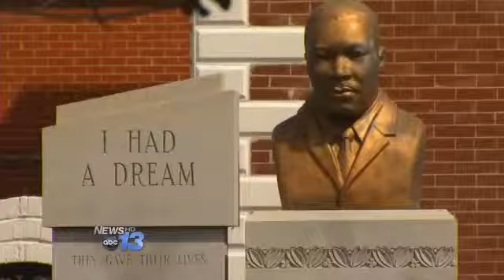Selma: 50 Years Later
SELMA, Ala. -- About a hundred people from Asheville took part in a historic march in Selma, Ala. Sunday afternoon.

They walked across the Edmund Pettus Bridge calling for peaceful racial equality to mark the 50th anniversary of Bloody Sunday.

No matter how far those people came to be a part of the march, they shared one message.

History was once made on the Edmund Pettus Bridge.

"I wanted to come because I was not here 50 years ago," Donna Chriswell with UNCA said. "I grew up in Birmingham and I was at home, and I wanted to be here today."

"It's just made me want to fight more that's the change. It's made me want to fight more than what I've been fighting," Keith Knox who came with UNCA said.

The men and women who came before them laid the foundation for these troops to grow. A half a century later, they're making big strides.

All weekend long, speakers and returning members of this march have encouraged folks when all these crowds get home to share this experience and encourage others to keep marching for this cause.